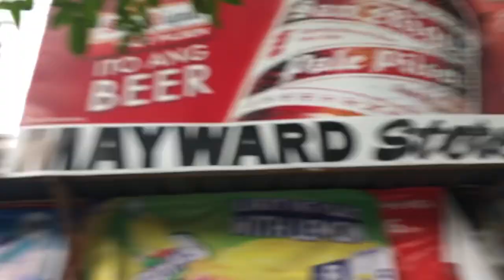Jericho Rosales visits Sari-Sari stores in Cordova, Cebu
San Miguel Pale Pilsen brought Jericho Rosales to Cordova, Cebu for a Sari-Sari Store tour.  The Kapamilya actor visited 20 stores to give thanks to the sari sari stores that helped Cordova become one of the top beer-selling towns in the country.

Echo took selfies with the different store owners and gave them some free stuff from San Miguel Beer.  It was truly a fun and memorable experience for the people of Cordova.